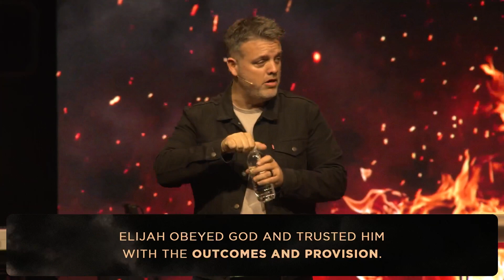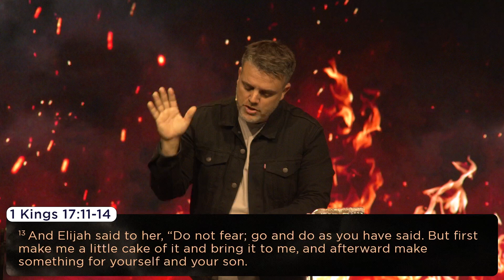3Circle Online / Elijah Week 2